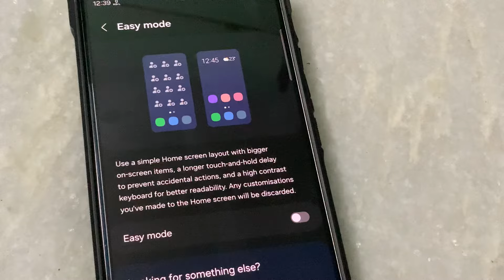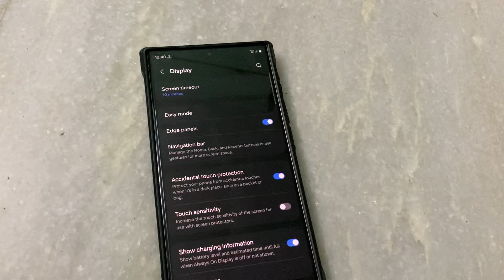Samsung Galaxy S24 Ultra Easy Mode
Samsung Galaxy S24 Ultra Camera Video Settings 8k UHD 60Fps S24 Titanium Grey
Samsung Galaxy S24 Ultra Titanium Grey
Samsung Galaxy S24 Ultra Titanium Violet
Samsung Galaxy S24 Ultra Titanium Black
Samsung Galaxy S24 Ultra Ringke Fusion-X Back Cover
Samsung Original 45W Power Adapter

samsung s24 ultra 256gb unboxing
samsung galaxy s24 ultra 5g 256gb titanium black